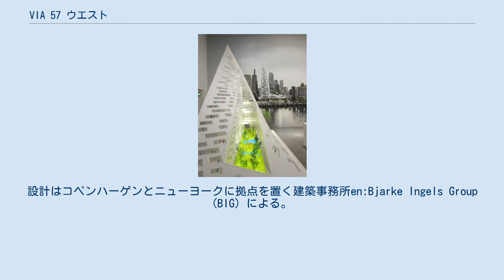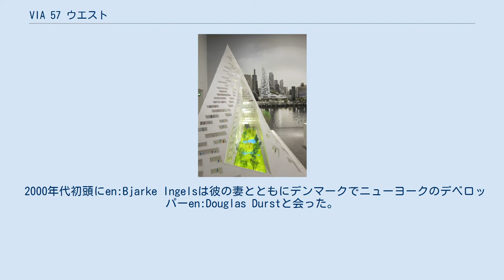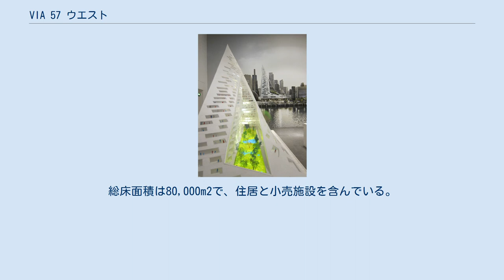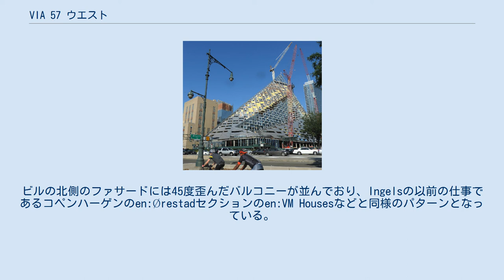VIA 57 ウエスト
ヘルズ・キッチン
57丁目_(マンハッタン)
建設風景（2015年7月） ウエスト57プロジェクトのためにBjarke Ingelsが設計したモデル VIA 57 ウエスト (VIA 57 West、マーケティング名はVIΛ 57WEST) は、ニューヨーク市マンハッタン区ヘルズ・キッチン地区に開発中の住宅プロジェクトである。
そのピラミッド型のビルは西57丁目に位置しており、以前はこのプロジェクトは、625 西57丁目 (625 West 57th Street) やWest 57th、または単にW57と呼ばれていた。
設計はコペンハーゲンとニューヨークに拠点を置く建築事務所en:Bjarke Ingels Group (BIG) による。
The New York Timesによると、この名前は「ドライバーが南向きにウエスト・サイド・ハイウェイのスロープを下ってミッドタウンにちょうど入ってくる位置にビルがあるため、マンハッタンのゲートウェイのように機能している」ことから来ている（via〜とは、〜を経由するという意味がある）。
 2000年代初頭にen:Bjarke Ingelsは彼の妻とともにデンマークでニューヨークのデベロッパーen:Douglas Durstと会った。
DurstはコペンハーゲンにあるIngelsのスタジオを2010年2月に訪れ、他の建築家とは違う独創性を感じ取った。
「彼の作品で印象的なのは、それぞれの設計はとても違っていて、各現場にあったものになっている」と評価した。
 2010年春、Durst Fetner ResidentialはBIGに、マンハッタンに新しい住宅の形をもたらすように委任した。
2011年、BIGはニューヨークにW57の開発と建築を監督するためのオフィスを開設した。
2012年半ばまでに、このオフィスのスタッフは約50名となり、2015年現在はニューヨークで150人以上の人員を雇っている。
 ウエスト57はIngelsのニューヨークで初めての仕事となった。
750ユニットのビルは、急な傾斜のファサードを持ったねじれたピラミッドの形をしている。
全高は467フィート (142 m)で北西に面している。
この三角形の構造は、ヨーロッパ式の建物が区画を取り囲む構造とマンハッタンの伝統的な高層ビルのハイブリッドであると説明されている。
緑化された共用プラザの周りの角度のつけられたバルコニーを備え、このビルの区画はウォーターフロントとハドソン・リバー・パークと接続されている。
住環境に配慮して、良い眺めを備える一方で、交通のノイズを減少させている。
総床面積は80,000m2で、住居と小売施設を含んでいる。
ビルの北側のファサードには45度歪んだバルコニーが並んでおり、Ingelsの以前の仕事であるコペンハーゲンのen:Ørestadセクションのen:VM Housesなどと同様のパターンとなっている。
 脚注 参考文献